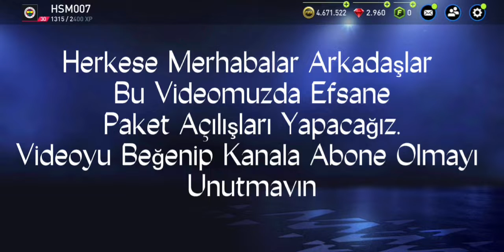FİFA MOBİLE 22''NİN EN ŞANSLI PAKET AÇILIMI